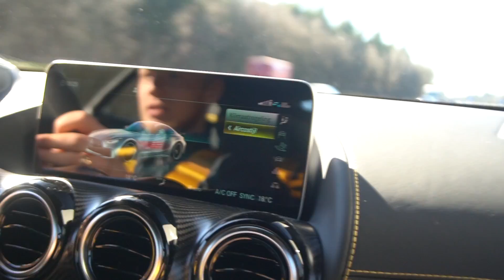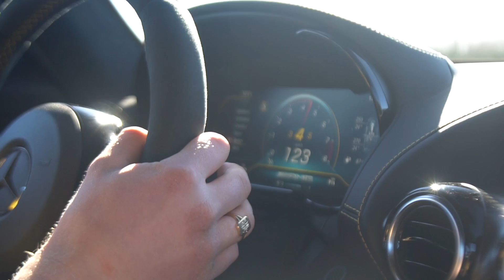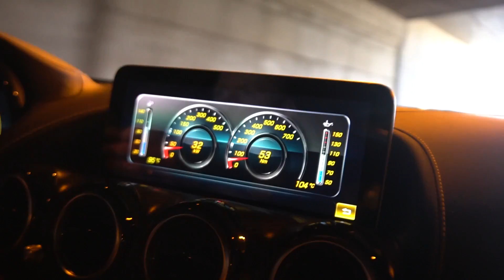EERSTE KEER in de AMG GTR PRO!! *bizar*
EERSTE KEER in de AMG GTR PRO, en dat op wellicht de MOOISTE weg van Nederland.. WAUW! Op pad met niet één, maar twee Huracan Performantes, een AMG GTR Pro, BMW M4, Audi RS3, Porsche 911 & een Focus RS.. Feest gegarandeerd! Wat dachten jullie trouwens van een serie waarin we opzoek gaan naar de mooiste wegen van Nederland? Iedere keer een andere dikke auto & een nieuwe mooie weg? Laat het weten in de reacties!